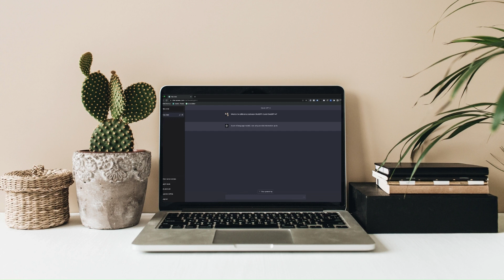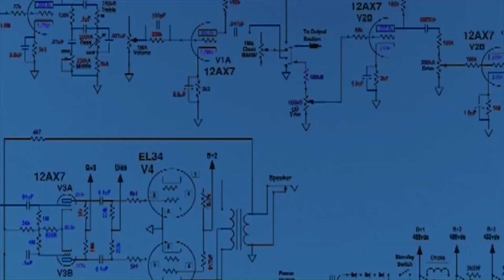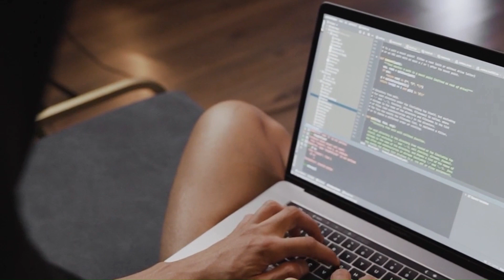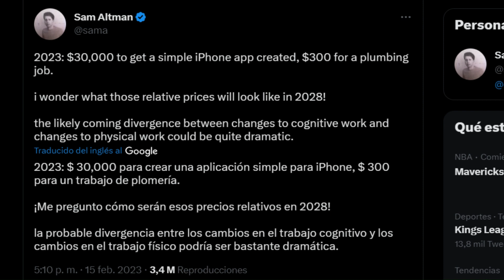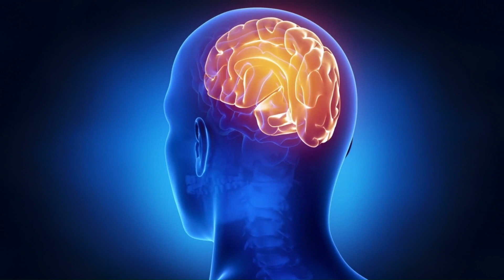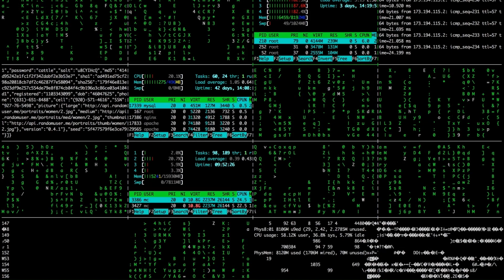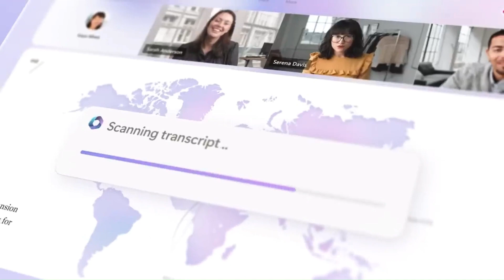El FIN de los PROGRAMADORES? ESTUDIANTE de INGENIERIA debate sobre el futro de la IA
"¿La inteligencia artificial supondrá el fin de los programadores? En este vídeo, un estudiante de ingeniería debate sobre el futuro de la IA y cómo afectará al trabajo de los desarrolladores de software. ¿Serán reemplazados por máquinas o tendrán nuevas oportunidades? ¿Qué habilidades deberán aprender para adaptarse al cambio? Descubre las respuestas a estas preguntas y más en este vídeo.

También puedes dejar tu comentario y compartir tu opinión sobre este tema tan apasionante.

Además, te invito a participar en la encuesta que he creado sobre la inteligencia artificial y los programadores. Solo tienes que hacer clic en el enlace que aparece en la pantalla o en la descripción y responder unas sencillas preguntas. Los resultados los compartiré en el próximo vídeo, así que no te lo pierdas.